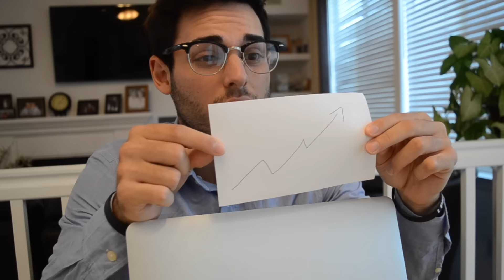FOUSEY EXPOSED 2018 | How To Vlog Like Fouseytube Parody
FOUSEY EXPOSED 2018 | How To Vlog Like Fouseytube Parody Reaction

THE MOST Fousey tube ROASTED EMOTIONAL Prank INSPIRATIONAL RANT ADVICE VIDEO EVER.

FOUSEYTUBE IS BACK, and this time he is here to rant and tell you his top 3 advice on how to be FOUSEY TUBE!! Exposed himself!

What's Up Playerz?! Dustin here... BACK AGAIN, with another... Youtuber Impressions parody video. In this video I am parodying the one and only FOUSEY TUBE. I hit on Fousey's feud with Leafy, parodied Fousey's Selfies, lying, his outfits, and his cheesy emotional advice inspirational videos... Leave those comments down below and tell me what you want to see in video number 3!

Vlogs, Gaming, Parody Skits, Sneakers and More.. ALWAYS ON THE WAY